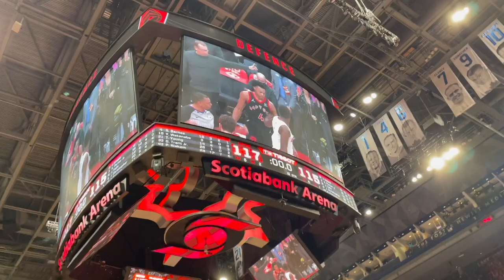DRAKE TOUCHED ME! | TORONTO RAPTORS VS HOUSTON ROCKETS GAME VLOG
Hey North Nation, in today's Toronto Raptors vlog, the Toronto Raptors are taking on the Houston Rockets in the final home game of the season before jetting off to New York to play the Knicks and then heading to the playoffs!! Shoutout to Amin for being my special guest for this game (and getting us courtside for the final moments of this crazy game)! Make sure to stick around until the end to see Drake ;)

Use my link to get the Stadium Live app and receive 5000 bonus coins!

Head over to the North Nation fan store and cop some of my Raptors inspired merch!

Send me your questions to my Curious Cat!